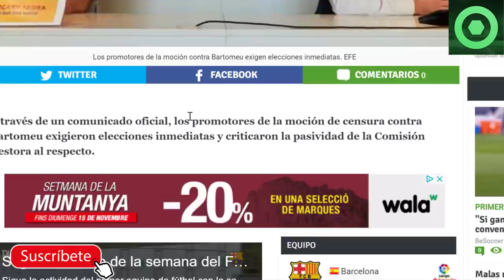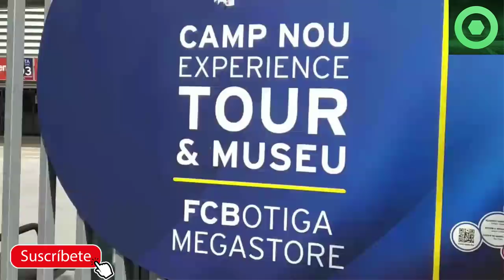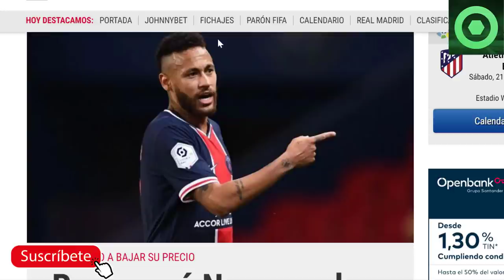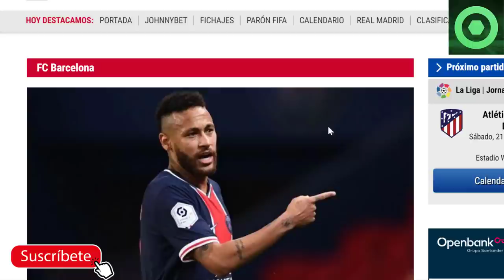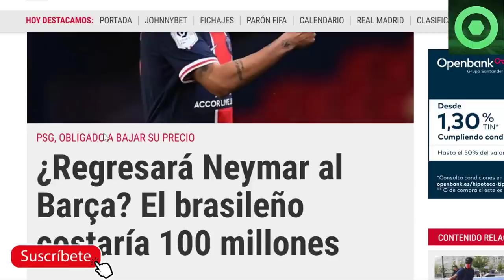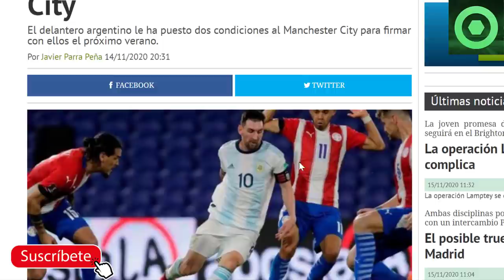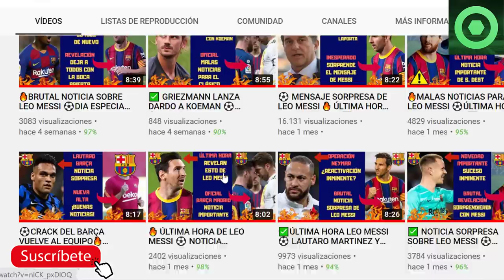🟥Noticias importantes sobre el futuro de LEO MESSI 🔴Última hora “ Regreso Neymar “🏮Elecciones BARÇA🏮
En este video detallamos varias noticias del Barcelona, como el enfado de los promotores de la moción de censura por la fecha de las elecciones al FC Barcelona, la última noticia sobre Neymar que le acerca al Barça, y dos noticias de Leo Messi

Fuentes:
fichajes net
fcbarcelonanoticias
besoccer